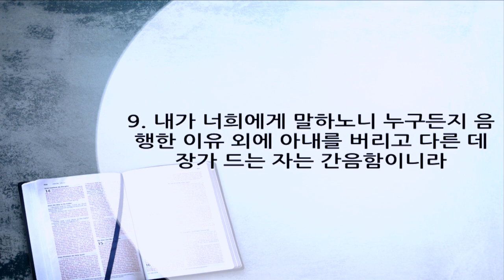위대한 말씀(67) | 하나님이 세우신 가정 | 마태복음 19장 3~9절 | 이찬규 목사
하나님이 세우신 가정 (마태복음 19장 3~9절)
2015년 12월 16일